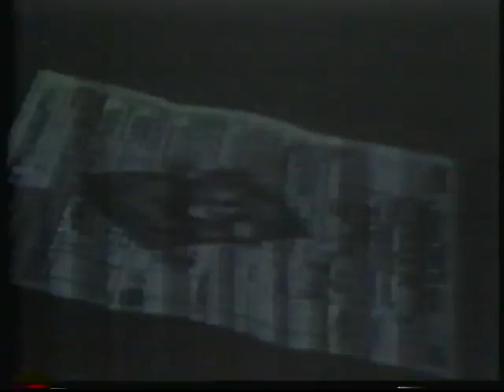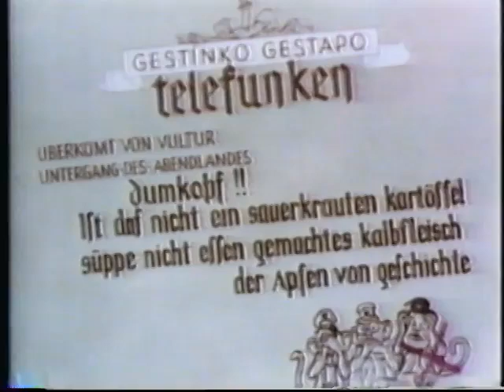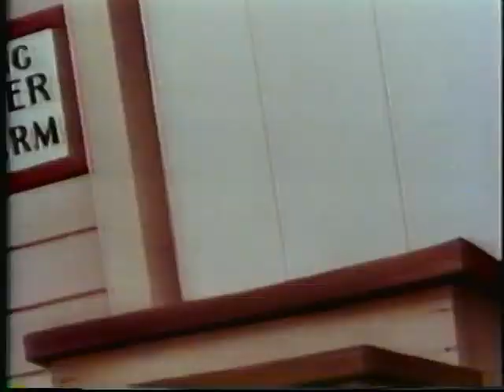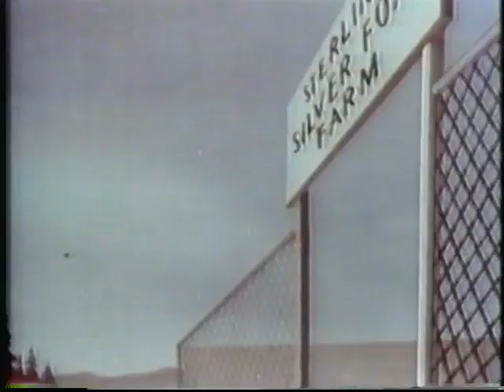July 11, 2024